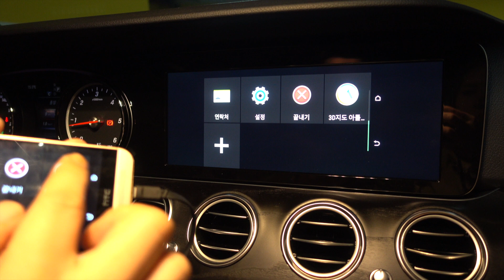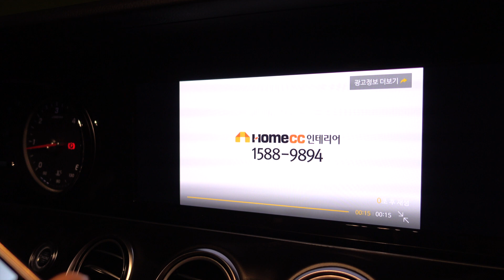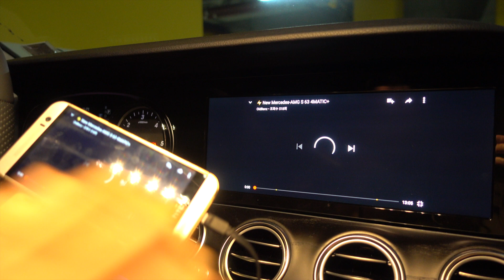W213 MirrorLink advanced